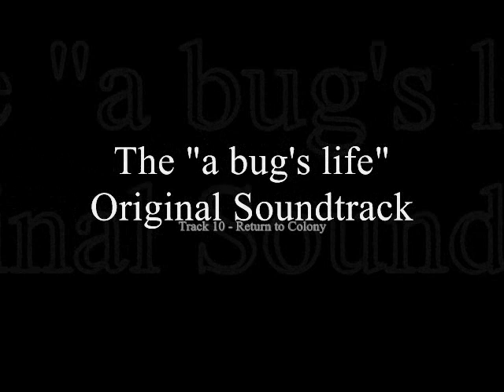A Bug's Life Original Soundtrack - Return to Colony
Track 10 of the A Bug's Life Original Soundtrack